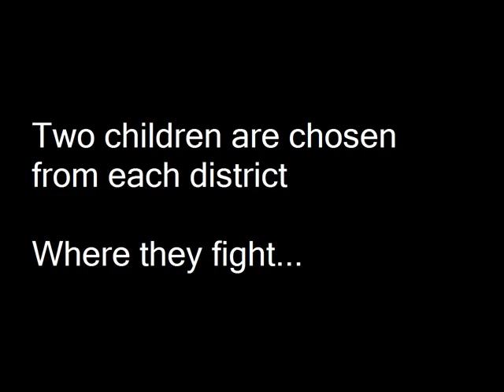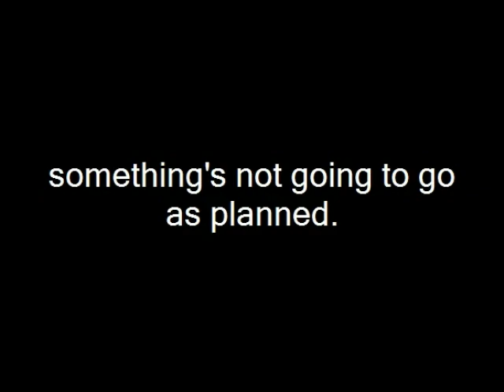The Hunger Games